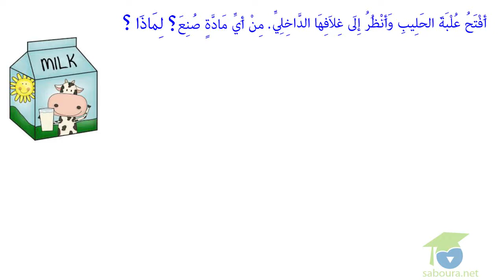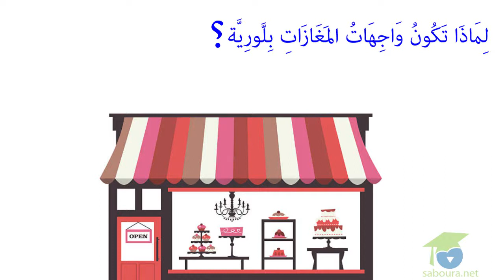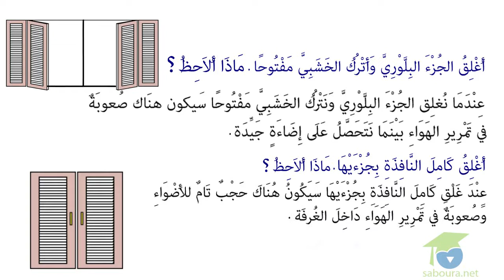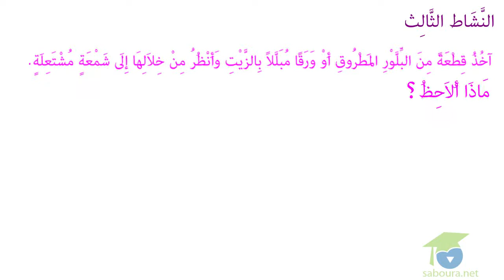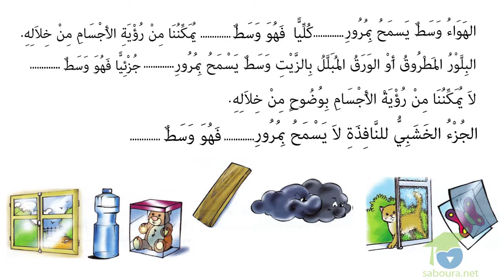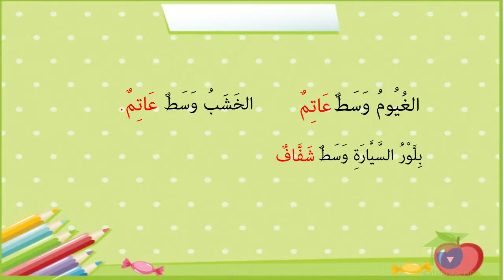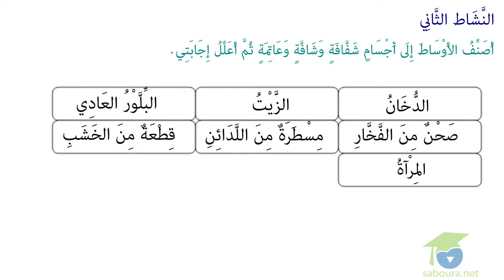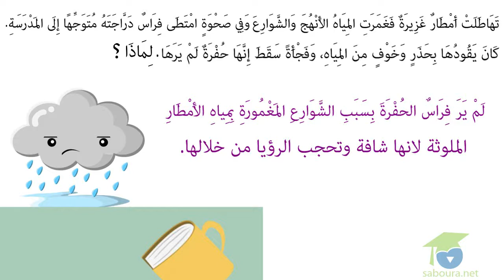المستوى الخامس إيقاظ علمي - 04ـ الأوساط الشفافة و الأوساط الشّافة و الأوساط العاتمة